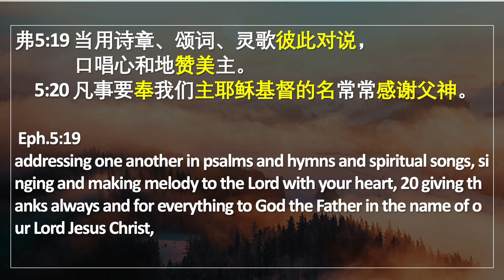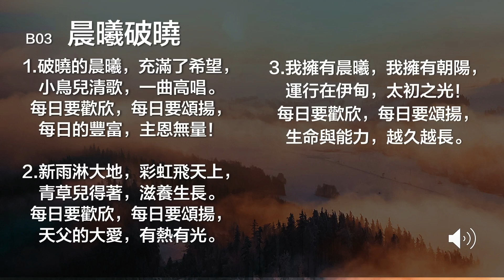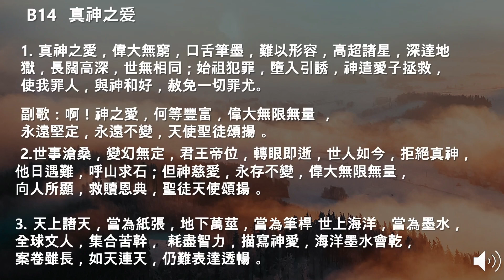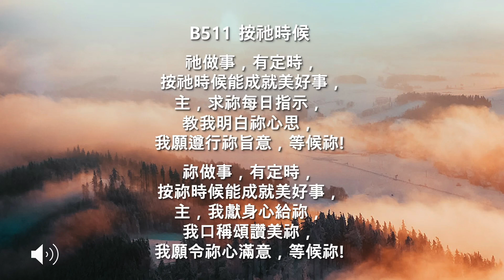【讚美詩||聖經】24W44 (Part 1 詩歌 3,14, 511 )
時間： 每週日9 AM - 10 AM (US & Canada CST)
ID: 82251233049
Passcode:572498

詩歌 3, 14, 511